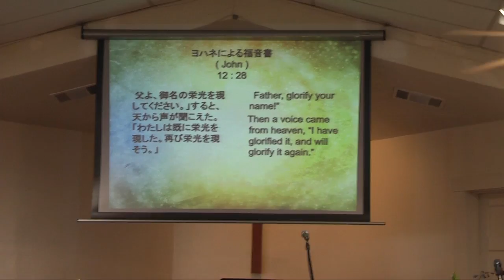御身の栄光、Glory to His Name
John 12: 28-29, ヨハネの福音書                                                                                                   Sacramento First Japanese Baptist Church                                      Worship service: Rev Koki Arai                                                    Translated  by Pastor Dennis Peters                                                 Video Edditing: Ted Akaosugi